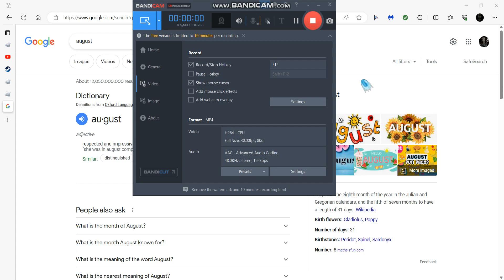I guess it's almost August